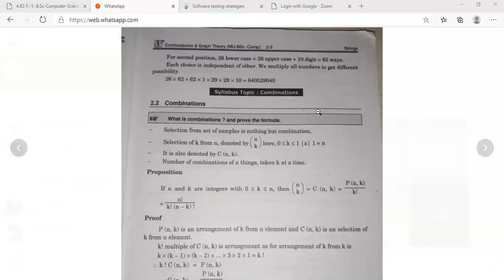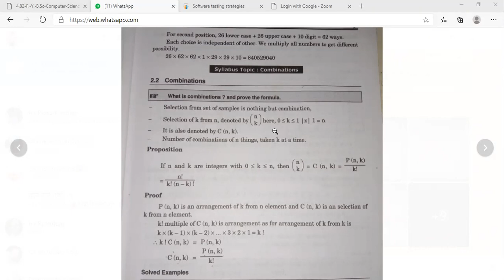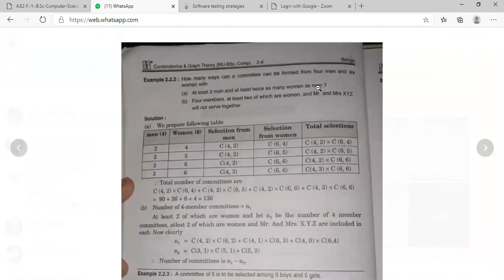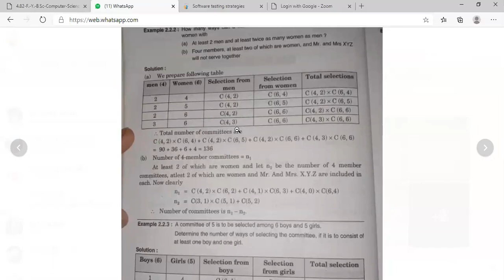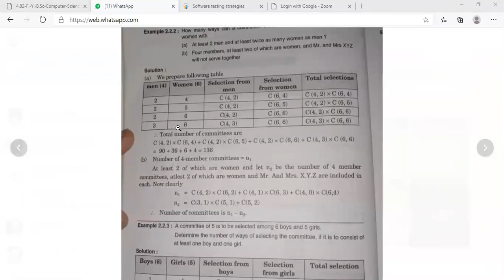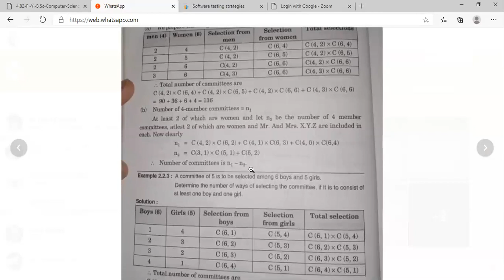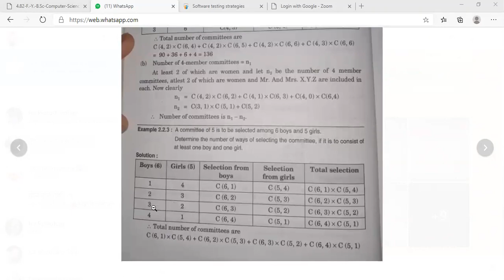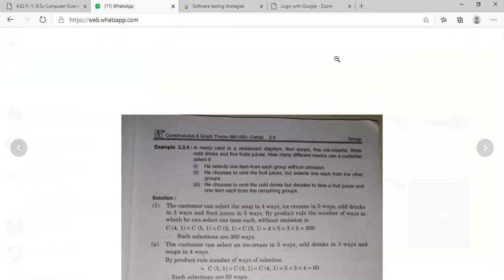CGT_GAURI MAM_SYCS_LECT17